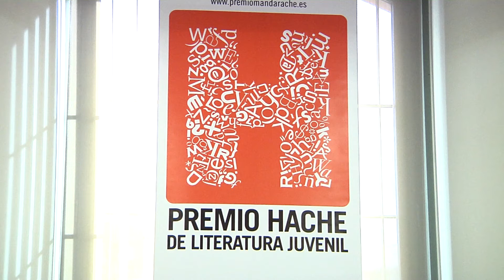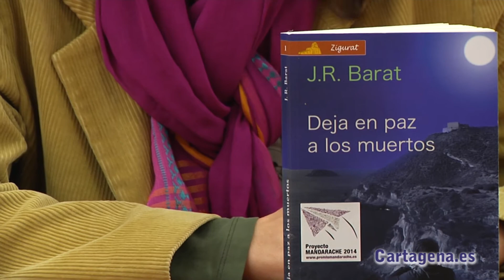Deja en Paz a los Muertos, un thriller pensado por y para los adolescentes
No es fácil enganchar al lector joven. Lo sabe bien Juan Ramón Barat, que lleva ya muchos años dedicado a esto de la enseñanza. Aunque sí que tiene varios trucos que se guarda bajo la manga y que utilizó para escribir Deja en paz a los muertos. Se trata de un thriller cargado de grandes dosis de misterio, intriga, miedo y amor. Quienes ya se han adentrado en esta historia son los lectores del Premio Hache, pues es una de las finalistas que opta a ganar este curioso certamen literario.

Este profesor de vocación es el segundo autor de esta categoría del concurso de Premios Mandarache que visita Cartagena. Ya lo hizo en diciembre la responsable de crear Manolito Gafotas, Elvira Lindo.

Una treintena de jóvenes de los Centros Interculturales del Menor, coordinados por la Concejalía de Servicios Sociales, mantuvieron un encuentro con Juan Ramón Barat que él mismo calificaba esta mañana de  más allá de maravilloso. Y es que se sorprendió ante la vida tan difícil que habían tenido estos pequeños, además confesaba orgulloso cómo uno de esos muchachos había leído como primer libro el suyo. Me sentía tremendamente ilusionado al saber que había sido capaz de adentrar al joven en la literatura, explicaba el escritor.

A primera hora de esta mañana, los más madrugadores del IES Juan Sebastián Elcano tenían la oportunidad de conocer al autor y exponerle todas las dudas sobre el relato. Sería más tarde cuando más de 600 estudiantes de diferentes centros se concentraban en el Paraninfo de la UPCT para escuchar a Barat.

Como él mismo contaba, sabe bien lo que sus alumnos quieren, lo que les gusta y lo que les desagrada. En el caso de la lectura, son pocos los que se atreven allegar hasta el final del libro, ni siquiera de abrir la primera página. De ahí, los capítulos cortos, el lenguaje moderno y los temas de amor e intriga que aparecen en sus novelas, como en el caso de Deja en paz a los muertos.

El truco está en escuchar a los jóvenes, yo siempre les pregunto a mis alumnos para orientar la historia que estoy escribiendo, aseguraba. Sus obras no sólo pasan por el filtro de sus pupilos, sino también por el de sus amigos y, en especial, el de su mujer: Sé que ya está listo el libro cuando mi esposa le da el visto bueno. Y es que lo mejor, según este autor, es dejarse llevar por la imaginación desbordante de los demás, sobre todo, de los más pequeños.

La inspiración para crear esas historias le llega de todas partes. Son pequeños retazos de su vida, su familia y de sus alumnos. En Deja en paz a los muertos, por ejemplo, los nombres de los protagonistas, Daniel y Ángel, son los de sus hijos, ya que no paraban de repetirme que querían salir en alguna novela mía. Y el apellido de Daniel, Villena, de un cartel de un pueblo por el que pasó él con su familia cuando iban en coche. Y así, un guiño detrás de otro.

Deja en paz a los muertos cuenta la historia del adolescente Daniel Villena que conoce a un muchacho de su edad, del que pronto descubrirá que hacía poco más de 6 meses que había muerto. Tras recibir una carta amenazadora en la que se lee Deja en paz a los muertos o muy pronto serás uno de ellos, el protagonista de esta historia hará las veces de detective para descubrir la verdad sobre este entramado. Además del mundo de fantasía, también se hace referencia al tráfico de drogas a lo largo del relato.

Ya son más de 1.700 alumnos los que participan este año en esta categoría, la del Premio Hache, que ha alcanzado su más alta cota de participación. Estos adolescentes de entre 12 y 14 años son los encargados de elegir al ganador de entre los tres finalistas. El último autor que queda por visitar Cartagena para reencontrarse con sus lectores es Pedro Ruiz García, que lo hará el próximo mes de febrero.